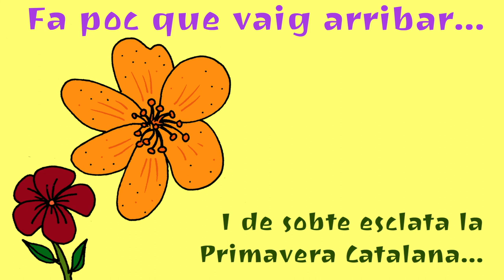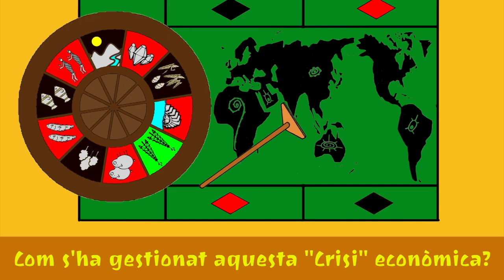Quim Arrufat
Joaquim Arrufat i Ibáñez, més conegut com a Quim Arrufat, (la Seu d'Urgell, 1982) és un politòleg i activista social català. Actualment és professor de ciència política a la Facultat de Dret de la Universitat de Barcelona (UB) i impulsor de la plataforma Sobiranies.

Va ser diputat del Parlament de Catalunya per la Candidatura d'Unitat Popular - Alternativa d'Esquerres (CUP-AE) entre els anys 2012 i 2015, en què exercí de portaveu adjunt, i portaveu del secretariat nacional de la Candidatura d'Unitat Popular (CUP) fins al 2017. Entre 2009 i 2012 fou regidor de Vilanova i la Geltrú.

Arrufat parla 7 idiomes: català, anglès, castellà, francès, alemany, àrab i turc.

Nascut l'any 1982 a la Seu d'Urgell, es llicencià en Ciències Polítiques i de l'Administració per la Universitat Autònoma de Barcelona. L'any 1996 inicià la militància política al col·lectiu vilanoví de contrainformació Contracorrent. També participa del col·lectiu de joves Endimari i de l'Ateneu Vilanoví. Des de 2009 treballa al Centre Internacional Escarré per a les Minories Ètniques i Nacionals (CIEMEN), on dirigeix l'àrea de relacions internacionals i cooperació. A partir d'aquesta tasca pogué intervenir com a membre actiu del Fòrum Social Mundial i dur diferents iniciatives al Consell de Drets Humans de les Nacions Unides, amb l'objectiu d'avançar en el dret dels pobles a l'autodeterminació.

El 23 de maig de 2013 fou encausat per desobediència a l'autoritat, juntament amb vint-i-nou persones de la Plataforma d'Afectats per la Hipoteca (PAH), després que ocupessin una seu de l'entitat bancària Unnim al barri de Torre-romeu de Sabadell per aconseguir la dació en pagament a una família desnonada. En vistes al judici, renuncià a la condició d'aforat per poder ser jutjat en igualtat de condicions que la resta d'imputats. El 30 de maig, el Jutjat d'instrucció número 4 de Sabadell sentencià l'absolució de tots els imputats.

En l'àmbit literari, ha participat com a col·laborador en llibres i periòdics, com per exemple, L'Accent.L'any 2010 redactà el capítol «Trenquem el silenci: una visió des de les Candidatures d'Unitat Popular» del llibre Construint municipi des dels moviments socials, coeditat per Elisenda Alamany, Marc Serrà i Gemma Ubasart. L'any 2012 aportà el seu testimoni a la sèrie d'entrevistes compilades al llibre Cop de CUP, coeditat per David Fernàndez i Julià de Jòdar.

La cancó Yedt és del grup Kanak, Toka Era